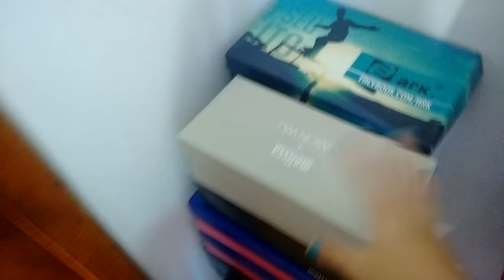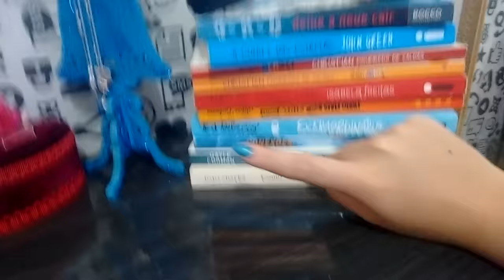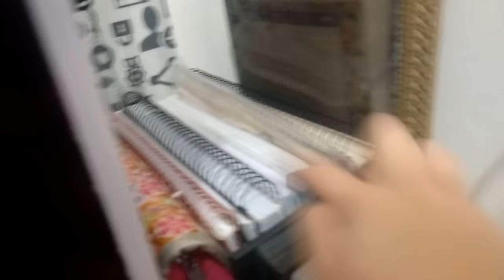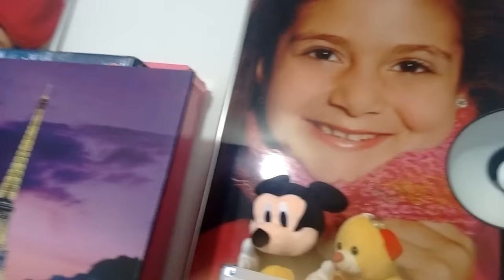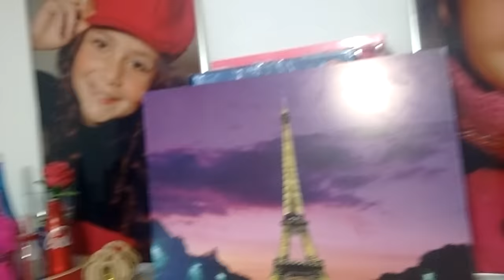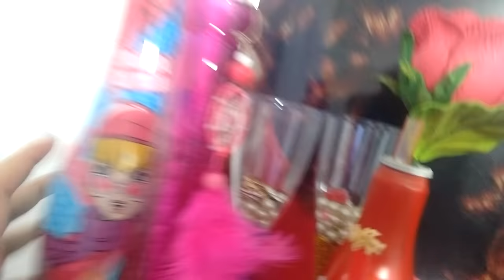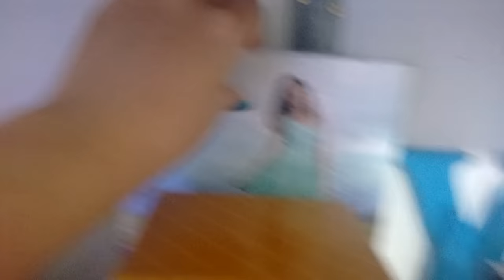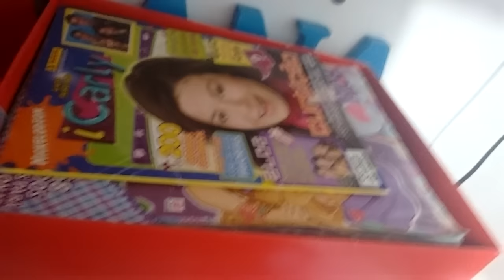Tour pelo meu quarto!